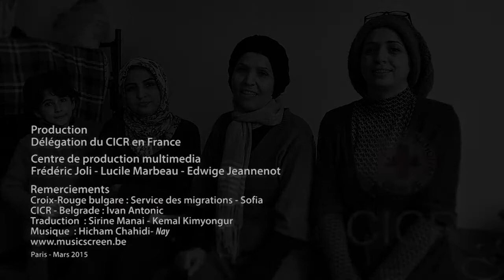Paroles de réfugiées syriennes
Dans cette vidéo tournée dans des camps de migrants en Bulgarie, plusieurs Syriennes témoignent de leurs espoirs et souffrances - la destruction de leur pays, l'exil, l'inquiétude pour ceux qui n'ont pas pu fuir.

Production : Délégation du CICR en France - Centre de Communication Multimedia
Frédéric Joli, Edwige Jeannenot, Lucile Marbeau
Images tournées en Bulgarie, en mars 2015